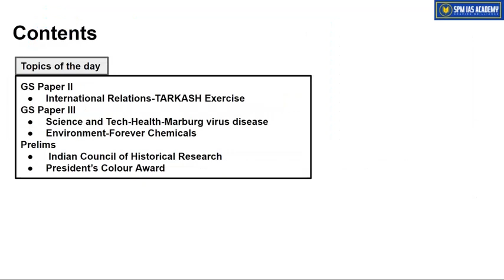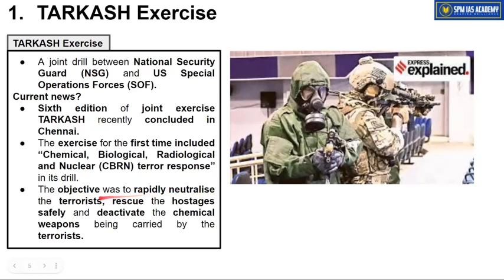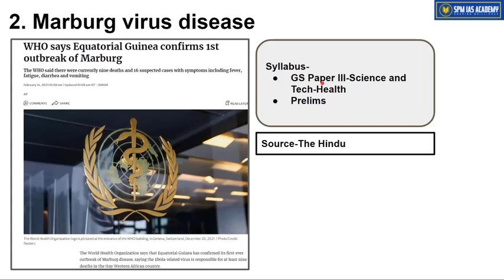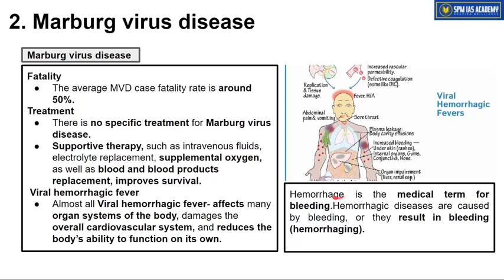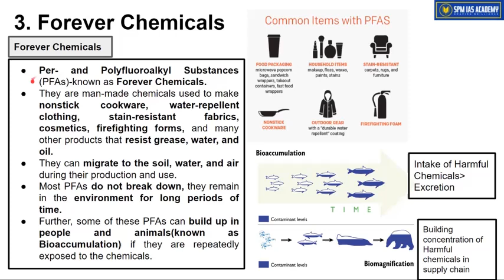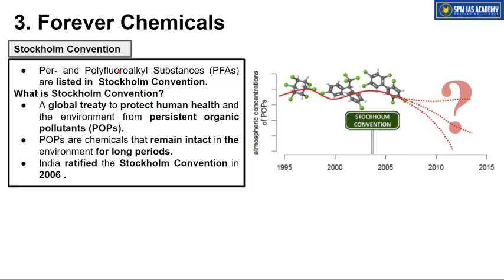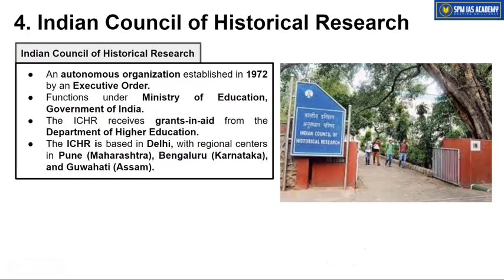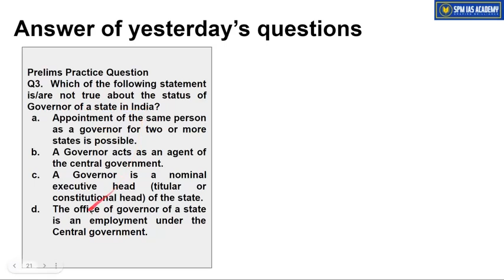The Assam Tribune & others Analysis - 14th February 2023 - SPM IAS Academy - APSC and UPSC Coaching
1. TARKASH Exercise
2. Marburg virus disease
3. Forever Chemicals
4. Indian Council of Historical Research
5. President’s Colour Award